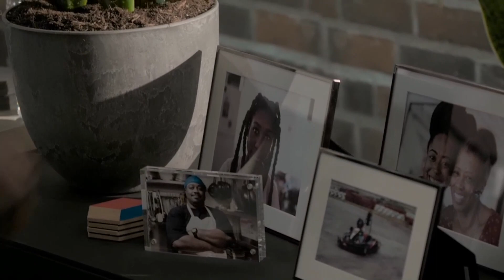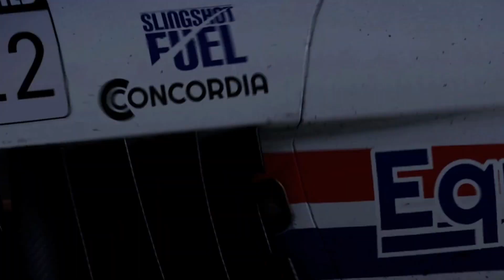The Grid Legends Part 1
I hope you guys enjoy this video. It was so much fun to make. I do realize that some of the video  is cut off, and I will be working on fixing that. I am also going to work on turning down the audio a little bit that way I don't sound so loud.